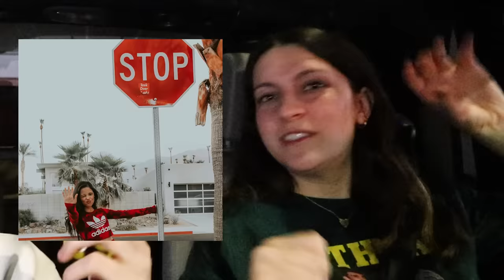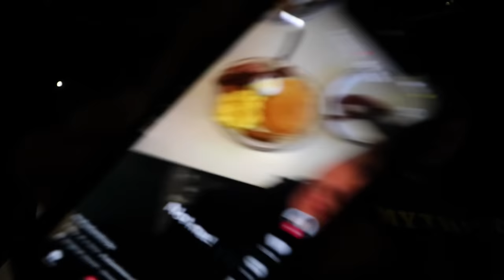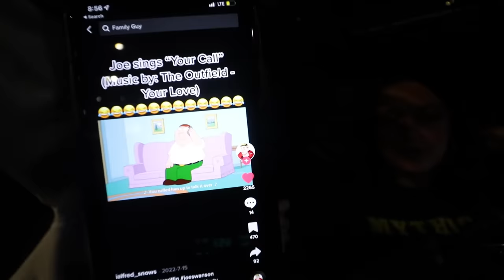White women get Dairy Queen